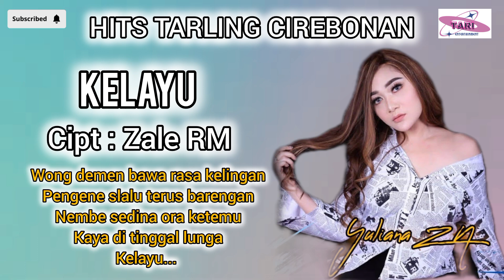KELAYU - YULIANA ZN | LIRIK TARLING CIREBON INDRAMAYU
Hits Tarling Cirebon Indramayu